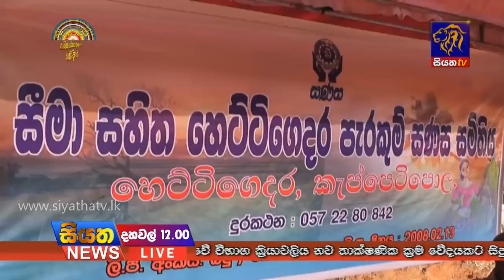Siyatha TV News 12.00 PM - 23-04-2018